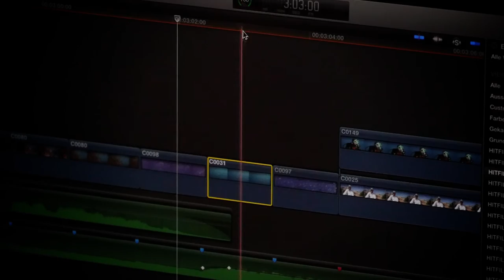Campeonato de Europa de Video & Foto submarina [2016]